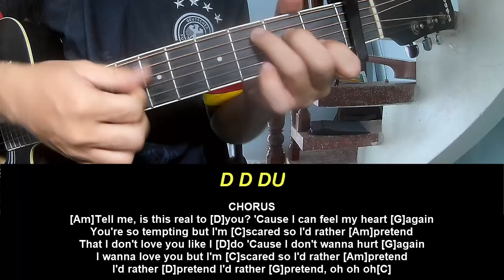Guitar Tutorial Bryant Barnes I'd Rather Pretend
Today, I will share with you Guitar Tutorial Bryant Barnes I'd Rather Pretend